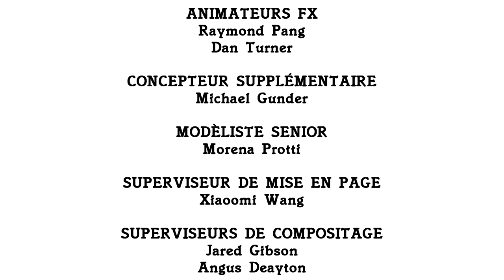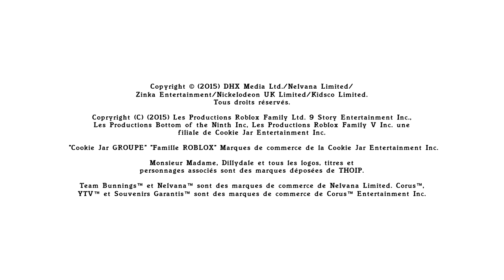Sid gets No Christmas - End Credits (French/Français)